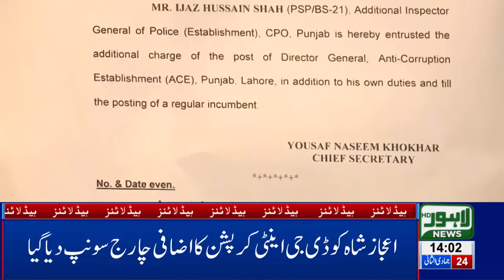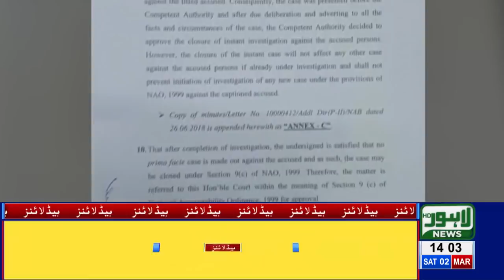02 PM Headlines Lahore News HD – 2nd March 2019